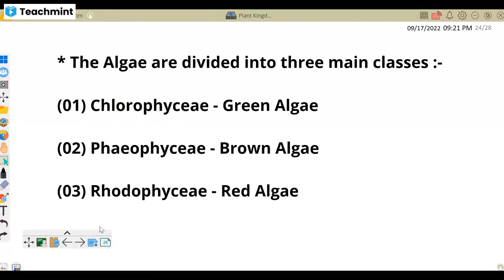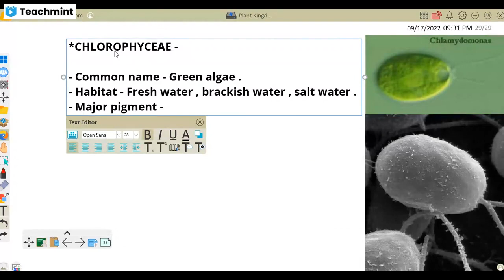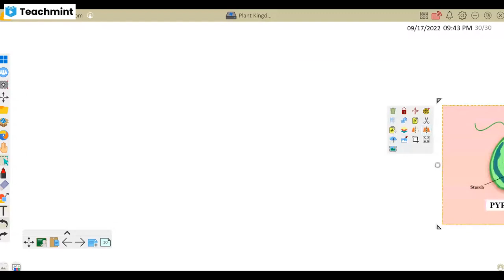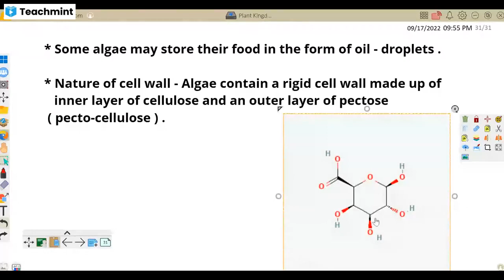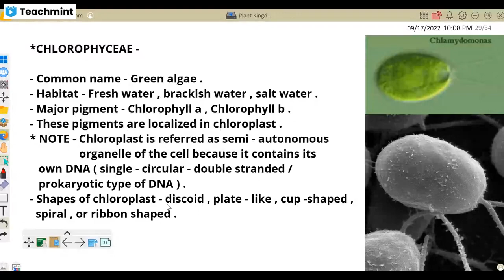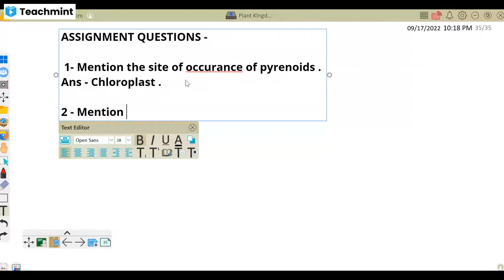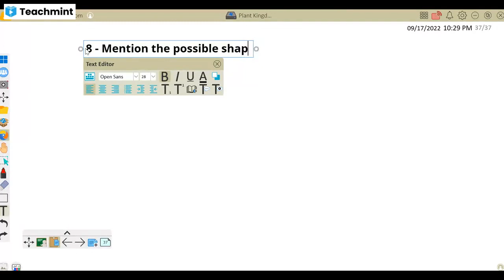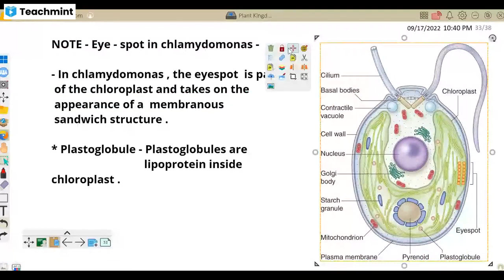Chlorophyceae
Rajni Ma'am is a renowned Biology teacher in India. She teaches in the local language of Hindi and makes students learn the concepts for life.